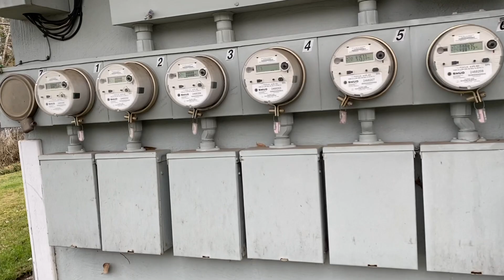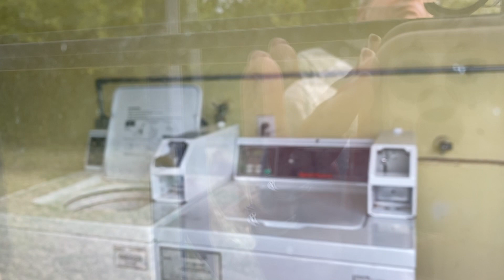アパート買ったらわかった高くつく経費と家賃以外の収入の増やし方【アメリカ不動産アパートメント投資】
アメリカでアパートメント不動産投資に興味にある方必見。アメリカのカリフォルニアでアパートをいくつか買ってみてわかった高くつくメンテ、コストと家賃以外の収入の増やし方をシェアします。アパートメントでは大したことないな〜と思う経費もユニットの数分掛け算されるので意外にもコストがかかるもの。実例動画も交えて解説します！

下記リンクよりロサンゼルス、オレンジカウンティー不動産投資、不動産情報ゲットできます♪

初心者の為のアメリカ不動産オンラインコース

ウェッブサイト：オンラインで始めるアメリカ不動産